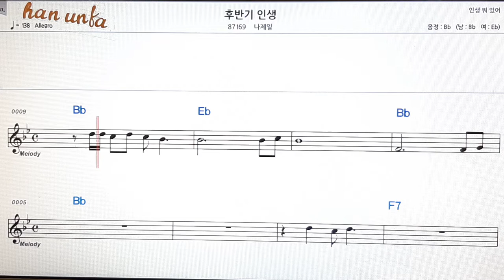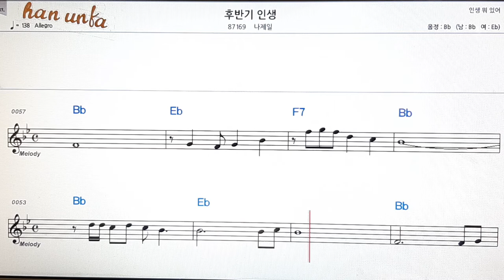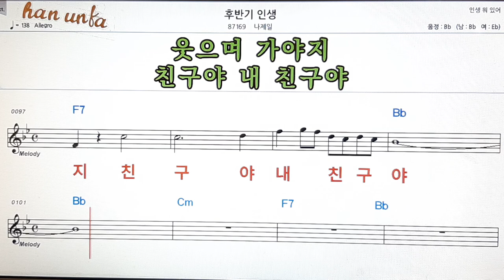후반기 인생/나제일👍노래 반주, 코드 악보,가라오케💋Karaoke*Sheet Music*Chord*MR